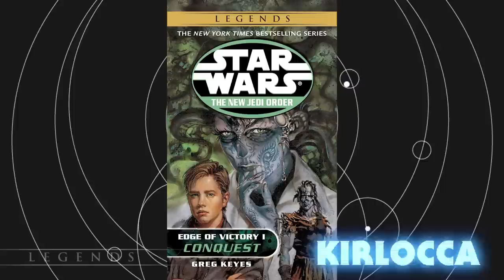Every Wookiee Jedi in Star Wars Canon and Legends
Wookiee Jedi were a rarity in the Star Wars galaxy. But we still have a handful of examples of the fan-favorite species using the Force and wielding lightsabers. Here are all of the Wookiee Jedi that have ever appeared in Star Wars, both canon and Legends.

Mailing Address
Star Wars Explained
1227 Rockbridge Rd SW